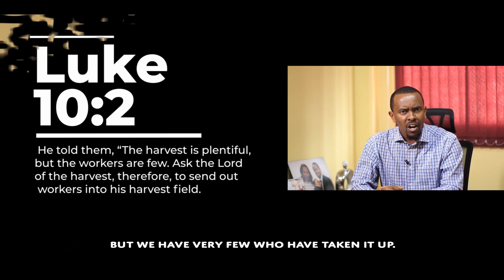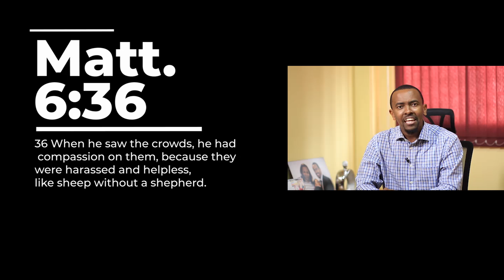A Season To Harvest - Rev. Becher Karanja | CITAM Church Online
Are we prepared for the season of harvest that lies ahead of us in the year 2020?

Join Rev. Becher Karanja as he discusses why the harvest may be plentiful but the workers few in 'A Season To Harvest'.